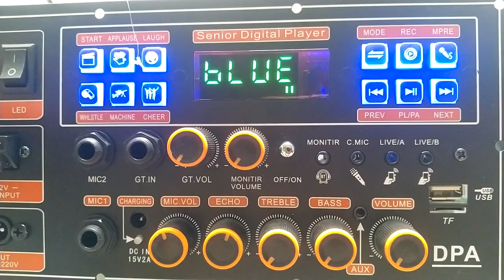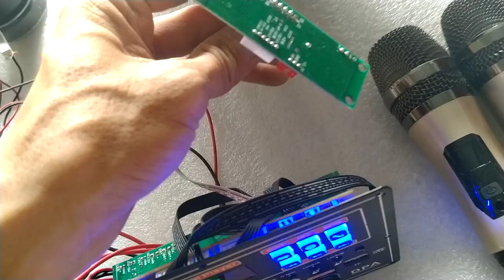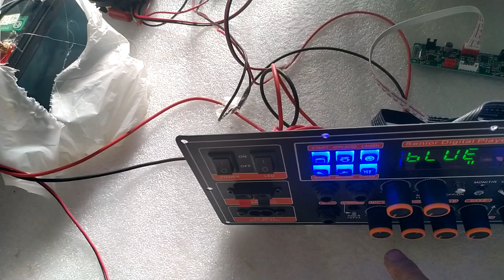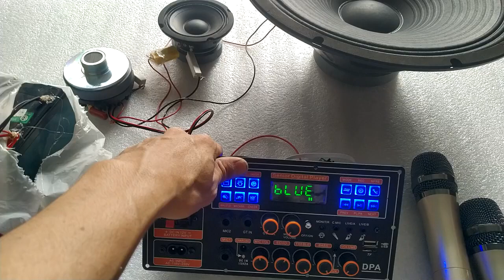TEST COMBO MẠCH 4 TẤC ĐƠN MD9840 150W LIVESTREAM DSP LẬP TRÌNH CHỐNG HÚ KARAOK CỰC MƯỢT MẪU MỚI 2023